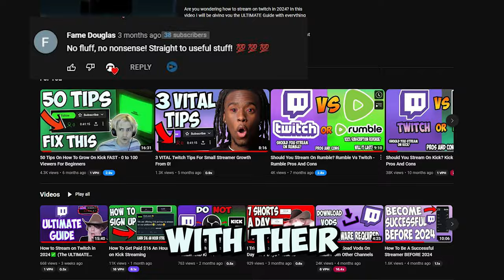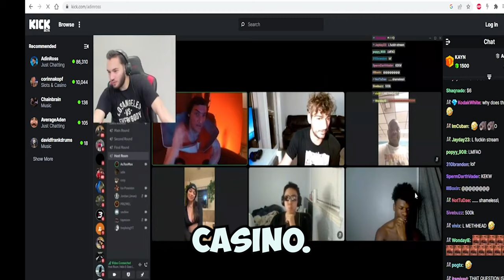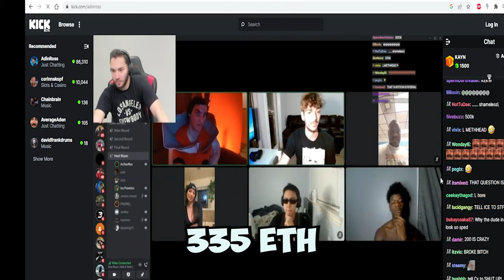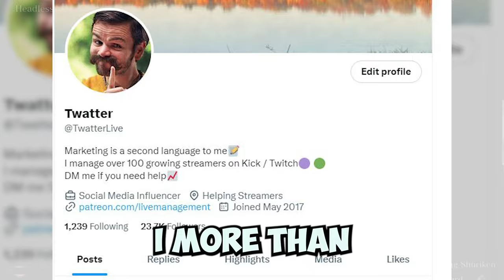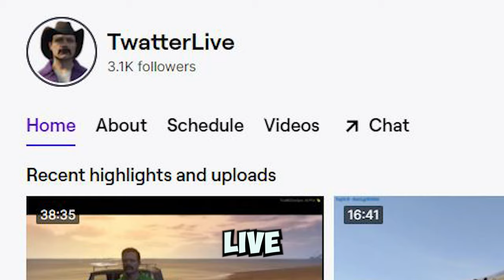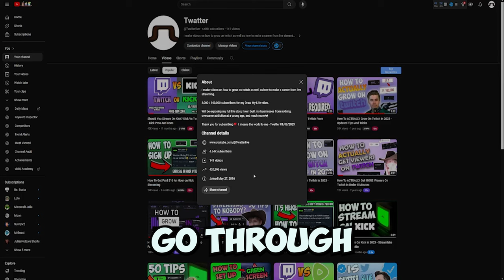Should You Stream On Kick? Kick Vs Twitch UPDATED 2024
In this video I answer the question Should You Stream On Kick? Also I give my UPDATED comparison of Kick vs Twitch for 2024.

If you want my direct one on one help with your live streaming career on either twitch or kick, join my management program here on Patreon as long as I have an opening

I have helped over 100 streamers directly start growing their audience with live streaming and I'm confident I can help you too as long as you are willing to put in the work.

Kick has been getting a lot of negative attention ever since releasing their creator incentive program. Kick had a huge opportunity to change the streaming space forever, instead they fumbled the bag. So many streamers were wondering how to sign up to get paid 16 an hour to stream on Kick. Like I mentioned in my other videos if kick would've stuck to this promise, they could've truly taken over the streaming space and surpassed Twitch as the dominant streaming platform.

With that being said I am still very proud of Kick and what they are doing for the small streamer community. The fact that they are offering a 95/5 revenue split makes it so EVERYONE should consider streaming on kick when the time is right. The thing is, everyone is different with what they want to gain from their streaming experience.

In this video I go through all of the pros and cons to kick and give all of my updated opinions with all of the new knowledge we have learned about Kick streaming since it has released. I edited this video in a Kick vs Twitch comparison style to give you all of the knowledge you need to make your decision on where to build your community.

🕘Timestamps:
0:00 Intro
0:27 The Biggest Problem With Streaming
1:01 The Biggest PRO to Streaming on Kick
1:12 Understand the Kick Revenue Split
1:40 The Doubts Of Kick
1:54 How can Kick afford this?
2:19 Twitch BANS Gambling
2:58 Does Kick Profit From 95/5?
3:26 Why Is Kick Okay With Losing Money?
3:58 The Answer To THIS determines where YOU should stream
4:27 The Biggest Pro To Twitch
5:40 Thank you A LOT

If this video gets 500 likes I will make a video comparing Twitch to YouTube Streaming

If you join my management program on Patreon you will have access to me and my discord server designed to help you stay on track doing what you need to do in order to grow with live streaming

I have limited spots to ensure I have enough time and resources to work with everyone.